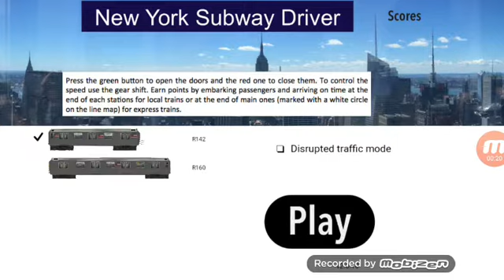NYC city driver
Richard fotev